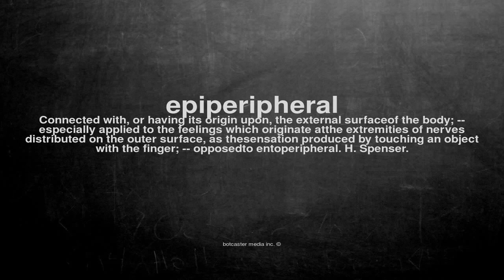What does epiperipheral mean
What does epiperipheral mean in English?